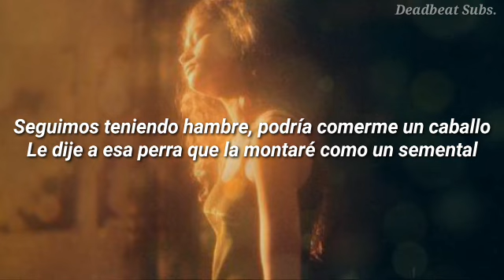Labrinth - Yeh I Fuckin' Did It || Sub. Español